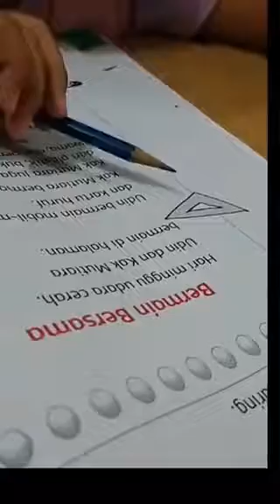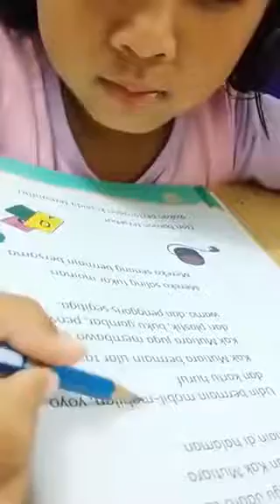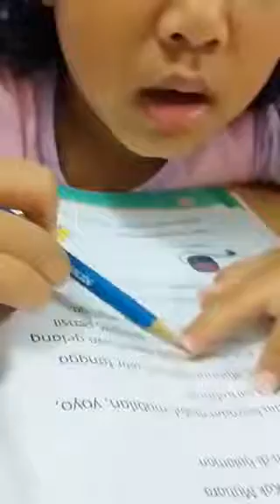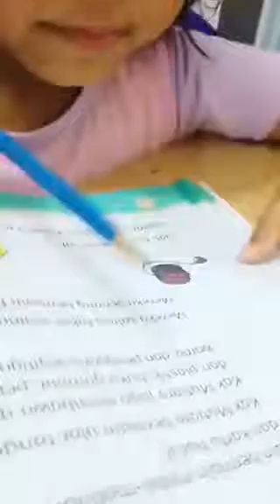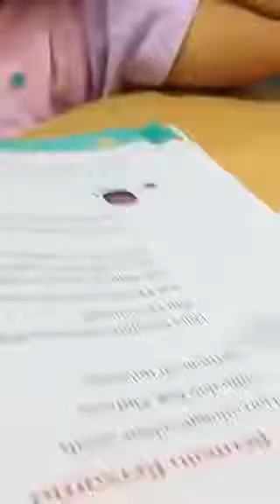Fayda Membaca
Buat kamu para pembelajar dari rumah...
Terima kasih telah begitu amanah mengerjakan tugas dari gurumu.
Terima kasih telah selalu bersungguh-sungguh dalam menyelesaikan tiap tugas dengan baik.
Terima kasih telah sabar dan ikhlas menjalani semua saat keinginan bermain begitu besar kalian malah memilih nugas...
Terima kasih telah menjadi siswa dan pribadi yang hebat.

Salam pembelajar.

buat defay tersayang
maafkan ibu
suka sibuk sendiri😭
tahu-tahu defay sudah lancar baca

alhamdulillah.